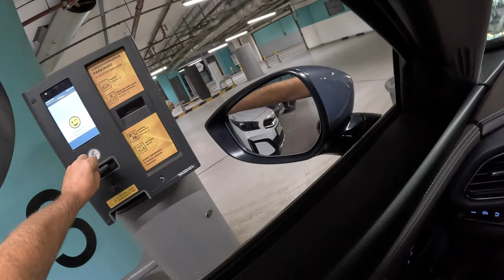NEW Mazda CX-30 Night [2.0 Skyactiv-X 186HP] | POV Test Drive #2176 Joe Black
👉  Car: Mazda CX-30 2.0 Skyactiv-X 186HP Night 2024

Engine: 2.0L Petrol (Gasolina) 4-cylinders
Displacement (cc): 1998
Power: 137 kW/186 hp
Torque: 240 Nm
Transmission: Transmission: 6-speed automatic
Traction: FWD ( Front-Wheel Drive )

Acceleration (0–100 km/h): 8,3 s.
Acceleration Joe (0–100 km/h): 10,4 s.

Fuel Tank Capacity: 51L
Total Range: 911 km
Weight: 1368 Kg
Cargo Space: 430 Liter
Model: 2024
Base Price: 27.990 EUR

Driver: Joe Black
Video: GoPro Hero 12 Black
Edit: MacBook Pro / Final cut Pro X